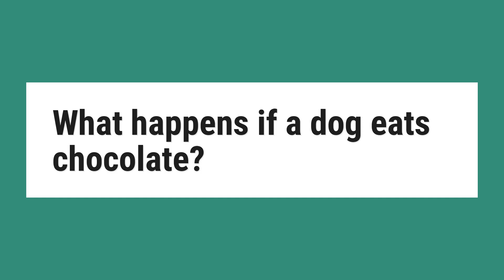What happens if a dog eats chocolate?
A small amount of chocolate will probably only give your dog an upset stomach with vomiting or diarrhea. With large amounts, theobromine can produce muscle tremors, seizures, an irregular heartbeat, internal bleeding or a heart attack. The onset of theobromine poisoning is usually marked by severe hyperactivity.

Reference:
Why Chocolate is Bad for Dogs | Hill's Pet